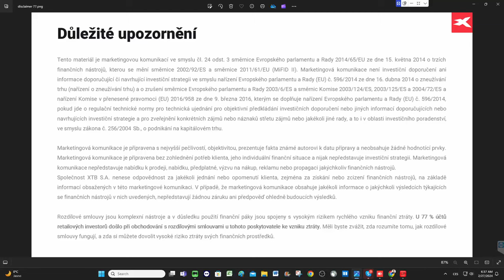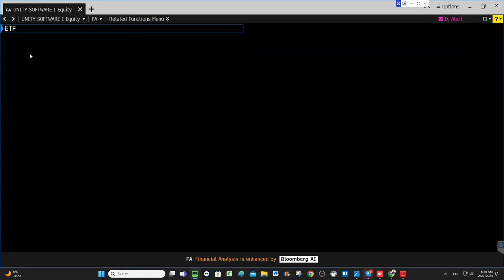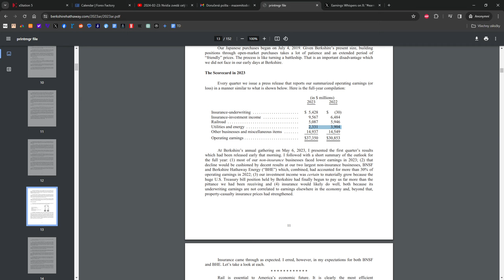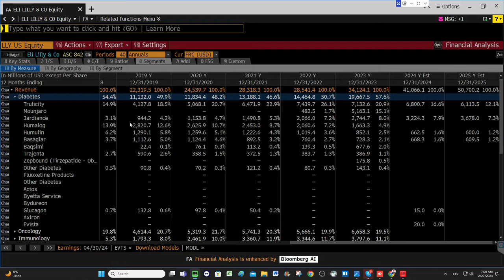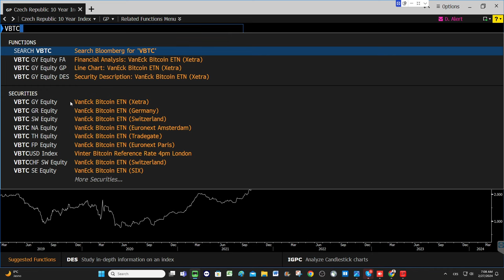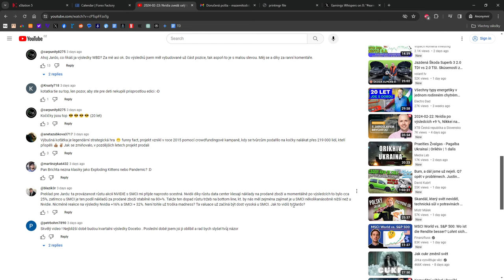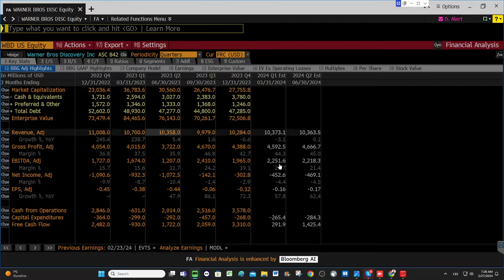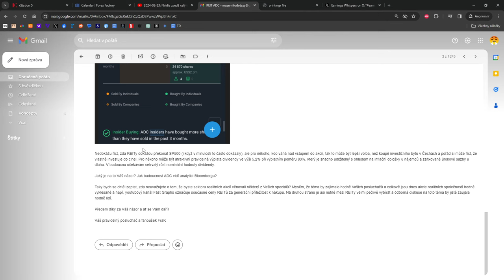2024-02-27: Google kvůli Gemini -4 %, Unity po výsledcích -20 % a Bitcoin na $56 tis.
00:00 Korekce na Googlu, výsledky U, ZM, BRK, růst krypta
18:57 Walmart split
19:38 Eli Lilly
21:40 Dividendové ETF
25:00 Fix na hypotéku, výnosy v ČR
27:54 Pár dotazů a komentů
28:56 ETF vs ETN
32:27 Výsledky Warner Bros. Discovery
36:32 Pár dalších dotazů a koentů
39:54 Nikolaj, update ke Spyrosoftu
40:17 Abercrombie & Fitch